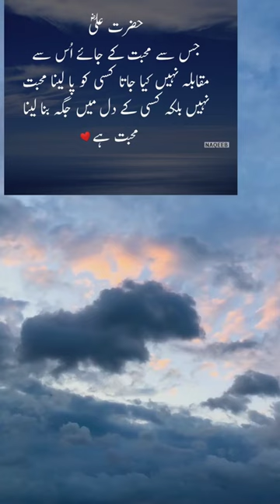Hazrat Ali aqualung vide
httpsyoutube.comshorts/Yn9QHXbkc6wsiUDsxQQSP4FDMqVI

Nailakhan shorts video